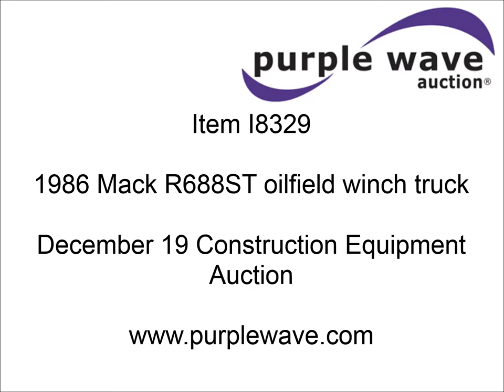1986 Mack R688ST oilfield winch truck for sale | sold at auction December 19, 2013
1986 Mack R688ST oilfield winch truck
84,897 miles on odometer
Not actual mileage
Mack E6 11.0L L6 diesel engine
300 HP
10 speed manual transmission
Twin screw
AC and heat
AM
Air suspension seat
Oilfield winch bed
18&#039;2"L x 8&#039;W
Dual PTO driven
Braden winches
7/8" and 3/4"W rope
Live poles
(2) 48"W x 24"H x 24"D toolboxes
Reversed king pin
Headache rack
Rolling tailboard
Chrome bumper
Pintle hitch
PTO
Spring suspension
Air brakes
Brake controller
234" wheelbase
11R22.5 tires
Interior/exterior cosmetic damage
Fiberglass damage
Front bumper damage
Windshield chipped
Door handles have been replaced
Unit# 16
1M2N188Y8GA011582

It was located in Ulysses, KS, and we sold it to the highest bidder for $20,900.